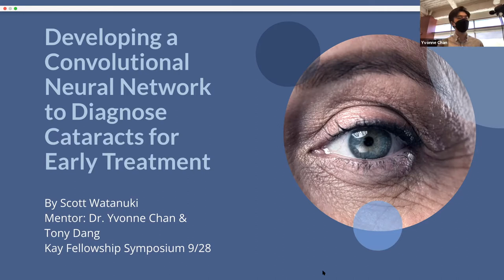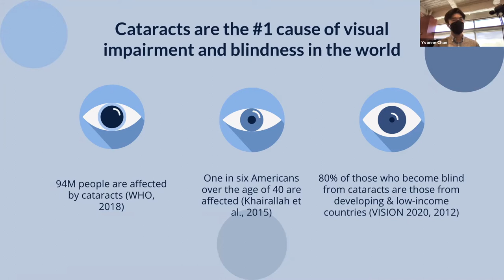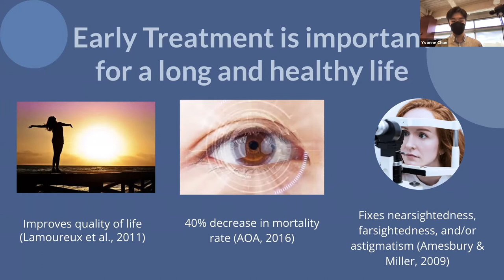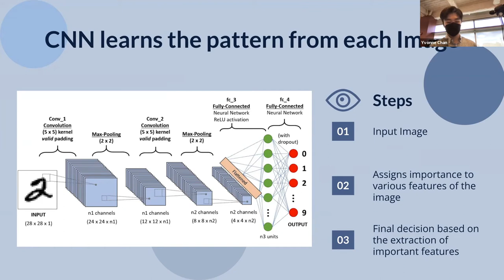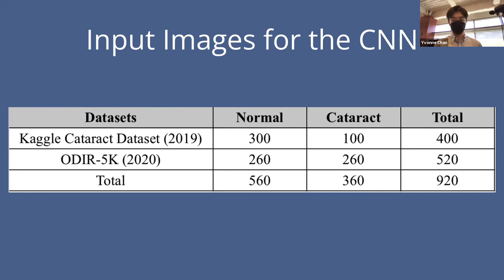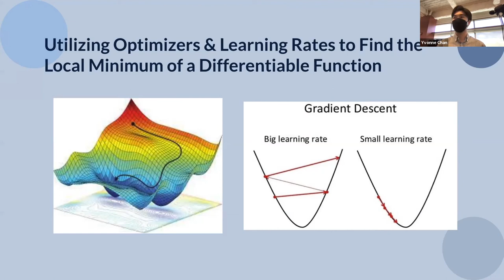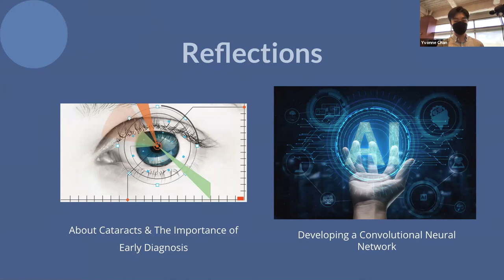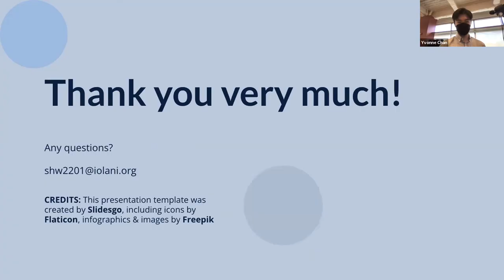Scott Watanuki Kay Fellowship Symposium 2021